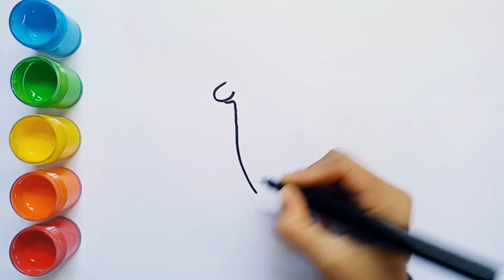Drawing and coloring Dinosaur || Drawing and painting Dino